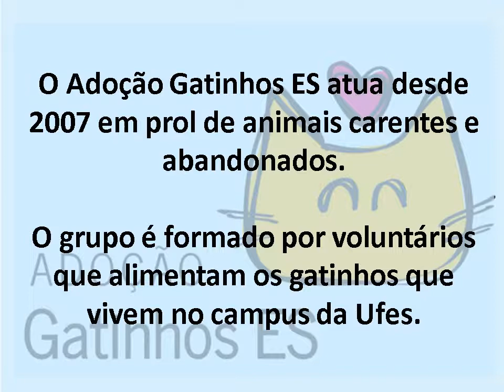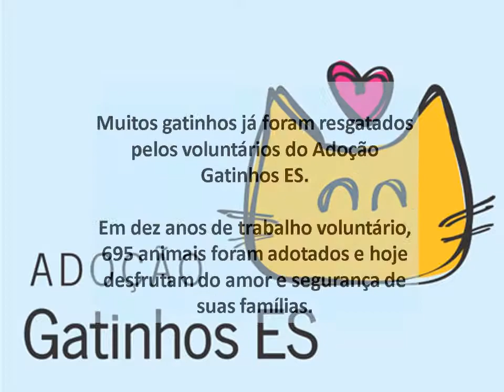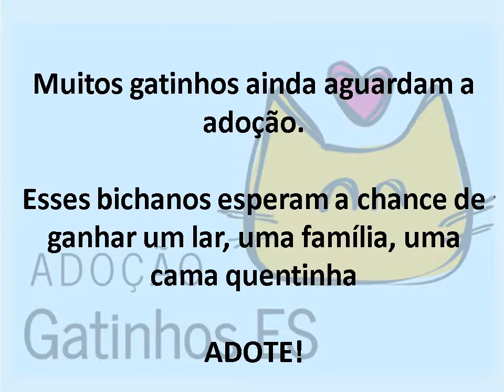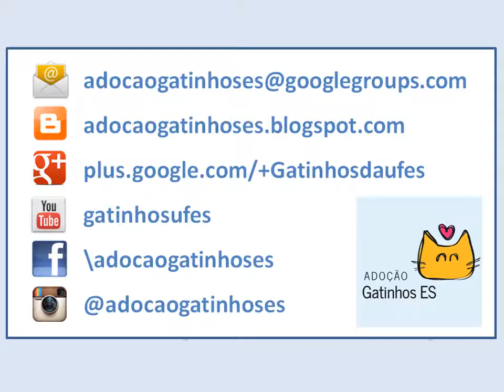Adocao Gatinhos ES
Amigos, dia 05 de agosto de 2017 foi o lançamento do Vídeo Clipe "De Alana" da Alana Paganucci sobre sua terra, seus pais e do amor ao seus amigos, em especial seu gatinho Lemmy! Lemmy foi adotado com o nosso grupo em 05/08/2016, e hoje completa um ano de adotado. Montamos esse vídeo para demonstrar nossa gratidão ao casal Alana e Rodolfo, pais do Lemmy. E deixamos aqui um pouco do nosso trabalho, dos adotados e dos gatinhos que ainda aguardam a chance de ganhar uma família linda e carinhosa como Lemmy ganhou. Nossa dica, assista o clipe da Alana e ouvindo essa música linda, assista ao nosso vídeo. Aproveitem.